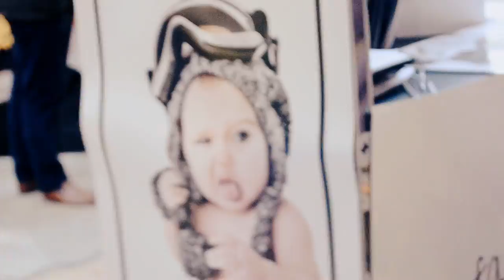RUDE.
Sorry for the long delay in uploading these, Sony Vegas just hated me -.-

Part two will be up tomorrow :)

-Ellen.